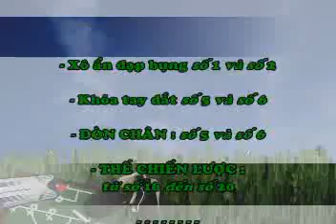Lam 2.flv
Chương trình Lam Đai 1 2 3